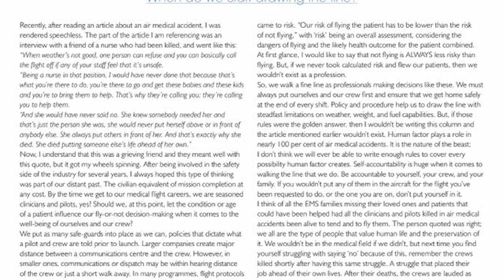2018 Jim Charlson Safety Award - Stacy Wolf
2018 Jim Charlson Safety Award

For outstanding contributions to transport safety

Stacy Wolf, FP-C, CCP-C, MTSP-C, CCEMT-P
Maryland State Police Aviation Command / Haiti Air Ambulance